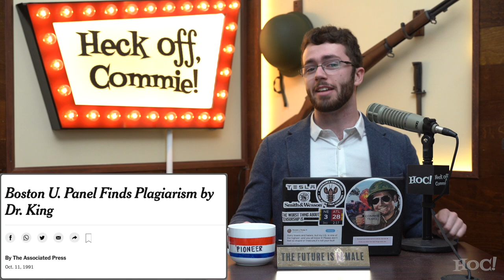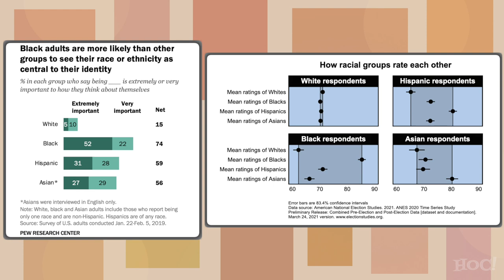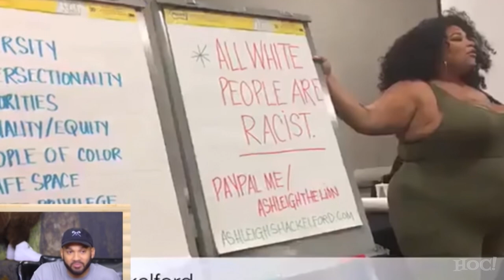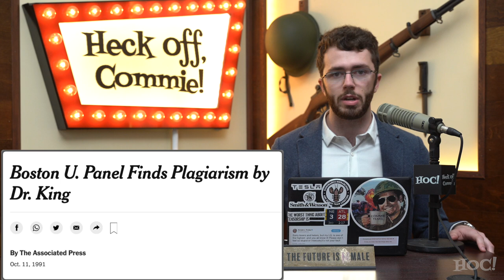The Erased Truth about MLK & the Civil Rights Movement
We are taught in public (state) schools from childhood that Martin Luther King Jr. and the Civil Rights Movement are inherently good, and that this cannot be questioned. Fast-forward 60 years later, and Conservatives are dealing with Black Lives Matter, Critical Race Theory, and other insane leftist policies. But because they still believe the liberal historiography of the Civil Rights Movement, they cannot pushback against these things effectively since they still concede the fundamental yet incorrect point: that the United States was racist at its core.